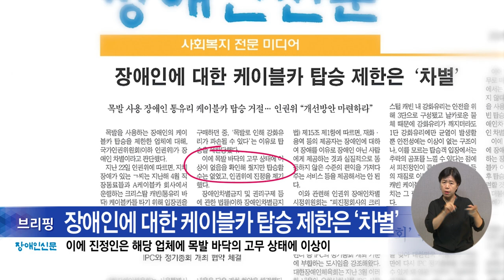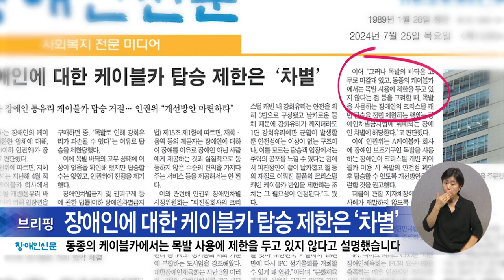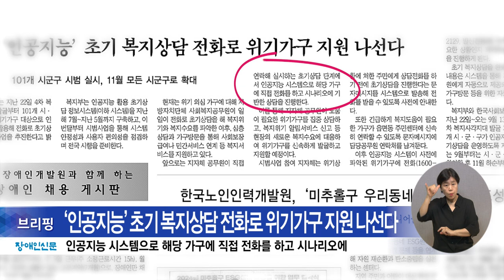복지TV뉴스24_장애인신문 브리핑(2024.07.31)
1)제44회 장애인의 날 전주시 기념행사
2)광주광역시에서 전국시각장애인볼링대회 열려
3)충북교육청, 증평군과 과학교육 활성화 업무협약
4)문화가 우제길 작가

유튜브:

 / 복지tv   ​
페이스북:

 / wbc_tv